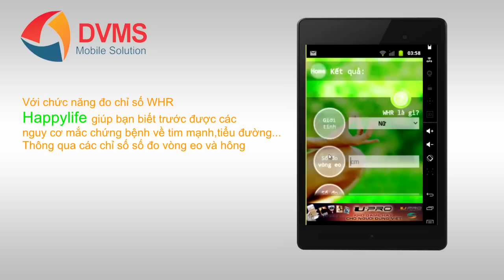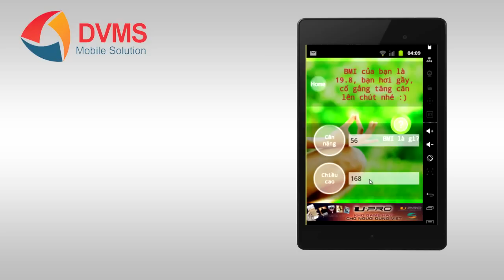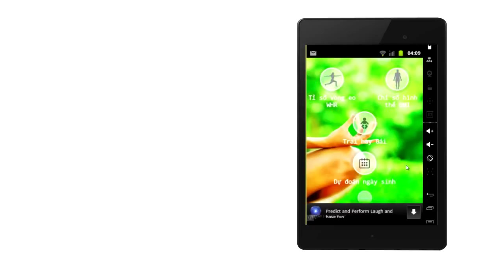Cách tốt nhất để kiểm tra tình trạng sức khỏe, dự tính ngày sinh... trên smartphone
Cảm ơn bạn đã cài đặt và sử dụng Happy Life, ứng dụng gồm các tính năng sau:

1. BMI (Body Mass Index) chính là chỉ số cơ thể được các bác sĩ và các chuyên gia sức khỏe sử dụng để xác định tình trạng cơ thể của một người nào đó có bị béo phì, thừa cân hay quá gầy hay không. Thông thường, người ta dùng để tính toán mức độ béo phì.

2. WHR Tỉ số bụng mông là tỉ số giữa vòng bụng (eo) và vòng mông của bạn. Dùng phương pháp này, có thể biết được mỡ của bạn chủ yếu tập trung ở bụng hay ở mông. Dùng thước vải bao quanh thắt lưng qua rốn để đo được vòng bụng, bao quanh mông ở nơi to nhất để đo vòng mông. Nếu trị số WHR của người đàn ông lớn hơn 1,0 và WHR của người đàn bà lớn hơn 0,8, có nghĩa là nguy cơ mắc bệnh cua người ấy tăng lên.

3. Dự đoán ngày sinh con.
4. Dự đoán sinh con trai hay con gái.
5. và nhiều tính năng khác sẽ được cập nhật trong các phiên bản tiếp theo.